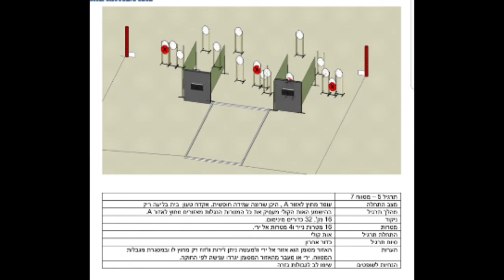Ipsc shooting competition league 6 stage 5 02.03.2018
Ipsc shooting competition league 6 stage 5 season 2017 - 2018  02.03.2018 cz 75 sp01 shadow production division